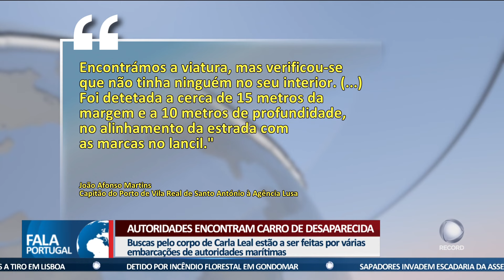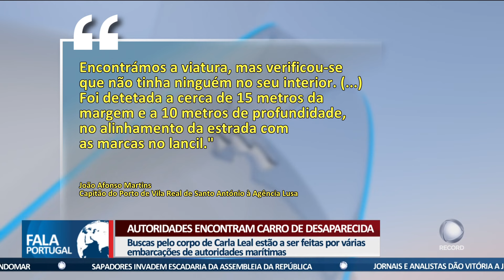Autoridades encontram carro de desaparecida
Uma mulher está desaparecida desde segunda-feira à noite, em Vila Real de Santo António, no Algarve. As autoridades encontraram, na manhã desta quarta-feira, o carro da vítima submerso no Rio Guadiana.